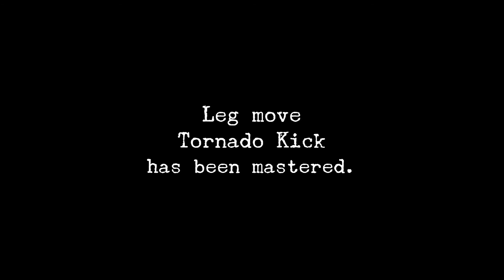Shenmue: Part 20 - Saving Nozomi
Accidentally hit the SHARE Button, and lost half of the video. Nothing to exciting though. Beat up Tony & Smith, Nozomi got kidnapped, and I failed the motorcycle section once.